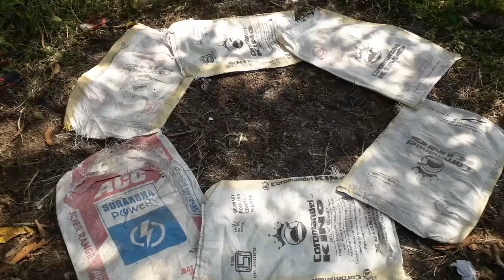Village funny egg🥚rice food village foods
This video is only for food funny food items in villages